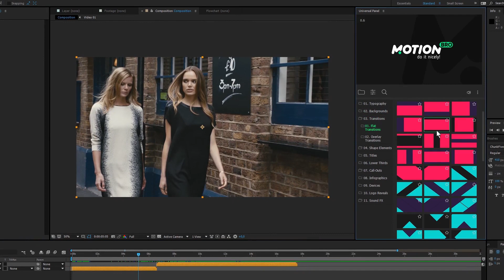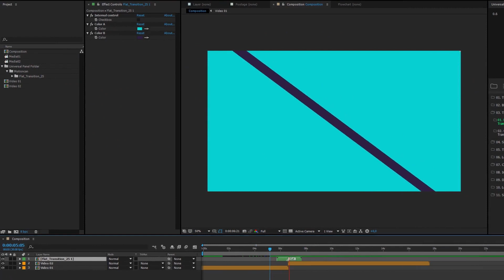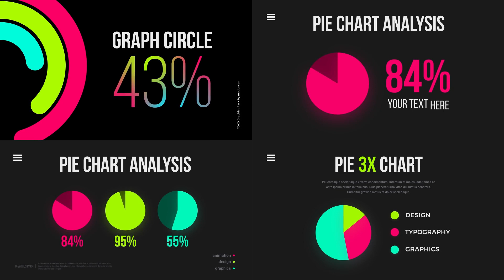After Effects Template : Graphics Pack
Toko Graphics 1.0 Product Information

    750+ Ready For Use Graphics Elements
    After Effects CC.2014.2 and Above
    Premiere Pro CC 2017.2 and Above
    110+ Sound FX Included
    Fast Render
    Color Control

    Toko Graphics (After Effects Files)
    Toko Graphics (Premiere Pro Files)
    Html Library
    Helpfile